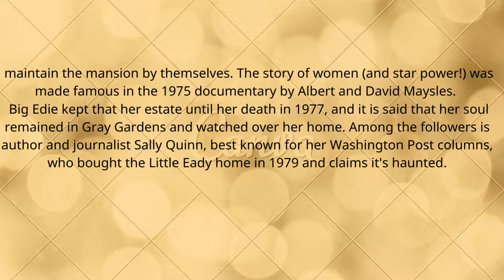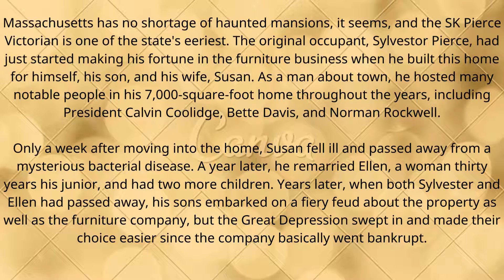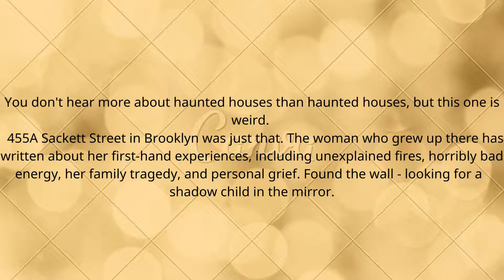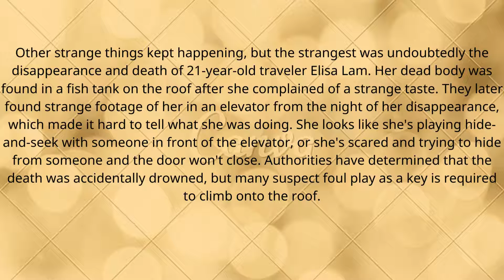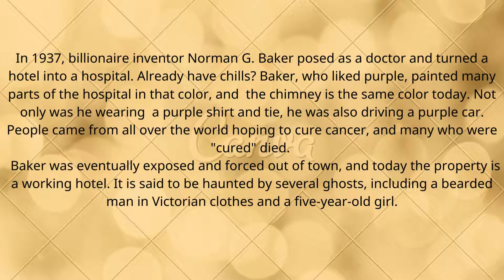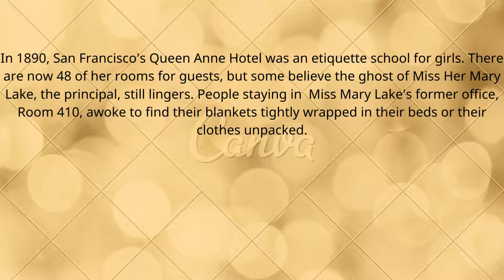Haunted Houses real Stories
the craziest haunted 21 houses